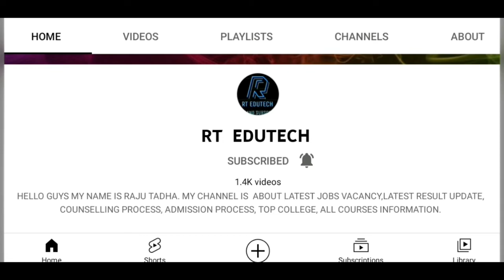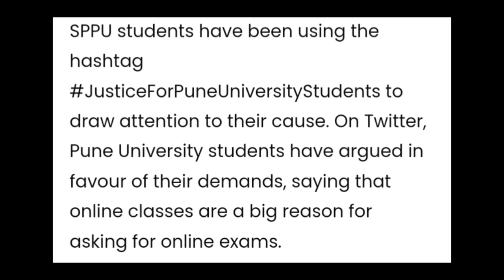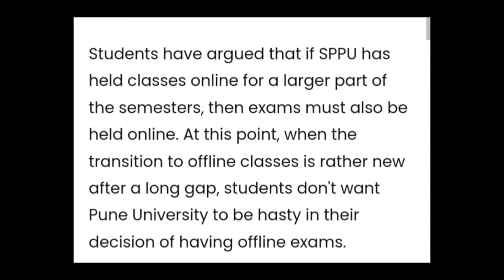AFTER NAGPUR UNIVERSITY,SAVITRIBAI PHULE PUNE UNIVERSITY STUDENT DEMAND ONLINE EXAM,LATEST NEWS SPPU